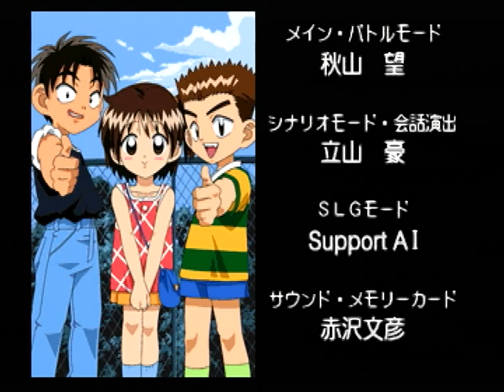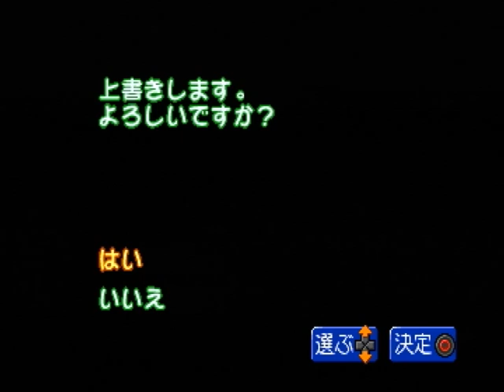【PS】バトル昆虫伝 初見プレイ Part３０ ～また虫全部逃がしちゃおっか？ 【スタートオンゲームズ】【スタゲー】【JAPAGE】